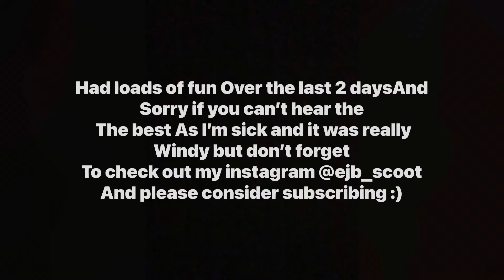New learns, different places, different things🤩 (ft tai, Archie, Jesse)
@Archie King @Jesse._scoots